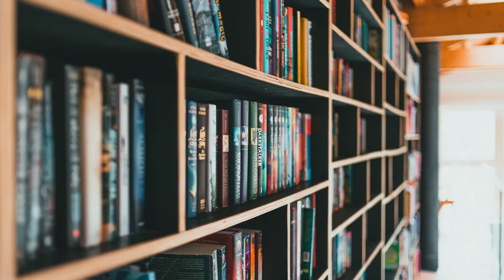XULA's Carys Talks Afrofuturism, Fellowships, and Black Institution Building with NOAAM's Hamilton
Episode 1: Afrofuturism is the first installment of the Xavier University of Louisiana Library's student podcast Black Futures. The podcast provides students with paid social media work experience, portfolio items, and analytics for impact driven resume statements.

In this episode, Mass Communications Sophomore Carys Ross interviews New Orleans African American Museum Executive Director and Chief Curator Gia M. Hamilton to find out more about how the "Welcome to Afrofuture" exhibit got started. Hamilton shares the role she has played in the museum's journey to reopening and how students might get involved in building up a part of the community.